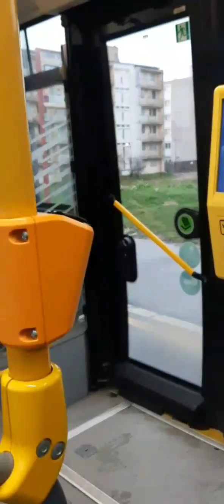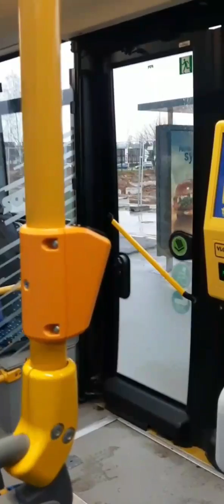Поездка на автобусе SOR NB 18 по маршруту №10 от "OC Optima" до "Námestie osloboditeľov" (г. Кошице)